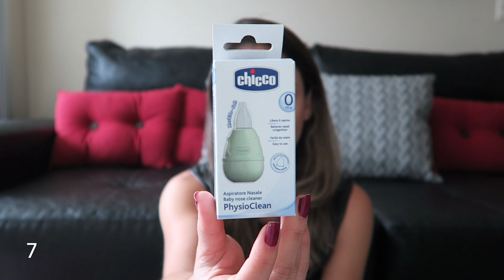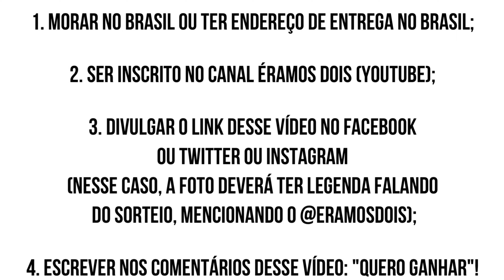QUERO TE PRESENTEAR! 20 ITENS DE ENXOVAL INFANTIL! Saiba como participar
::: ATENÇÃO :::

Utilize o cupom ERADOIS na loja Lietta para ganhar FRETE GRÁTIS nas compras acima de R$ 90,00. Aproveite!!! (Produtos personalizados: kit festa digital, camisetas, canecas, almofadas...)

e aproveite! A maior loja online infantil do Brasil!!!

Rafael Guimarães
Caixa Postal 2284
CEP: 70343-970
Brasília-DF

BjoBjo,